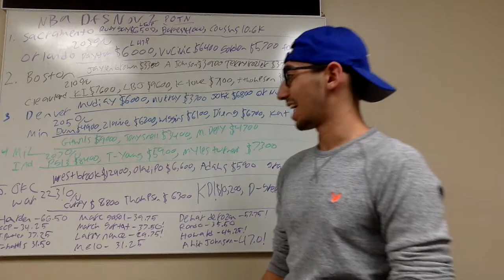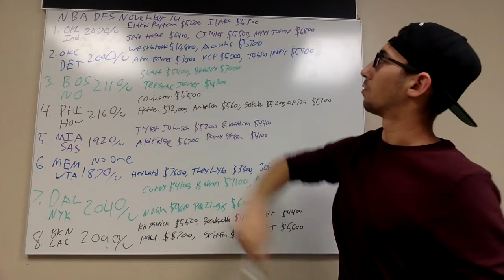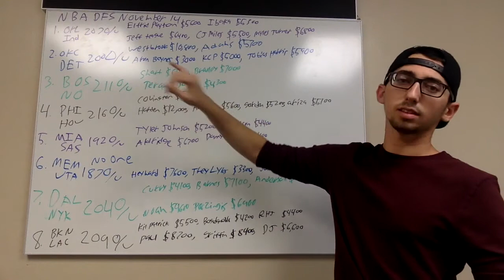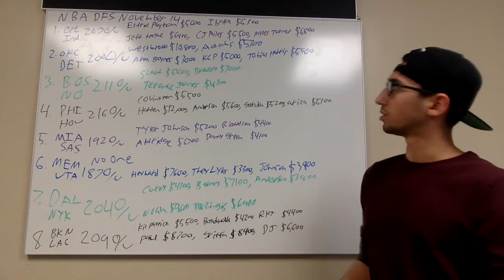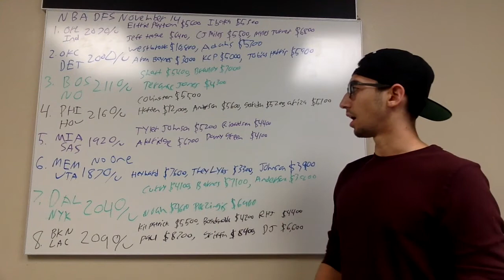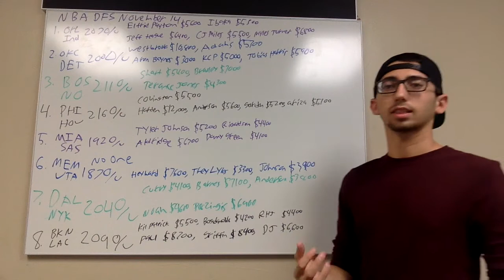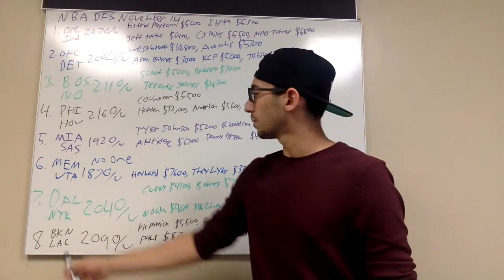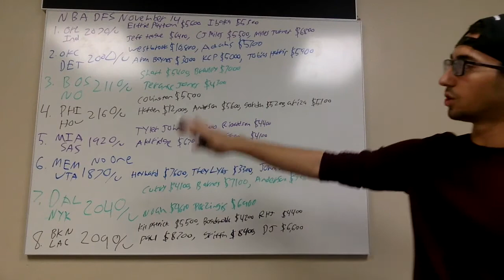NBA Draftkings November 14 DFS Slate Breakdown + Optimal Lineup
***OPTIMAL LINEUP DOWN BELOW!***
PG James Harden
SG Seth Curry
SF Harrison Barnes
PF Kristaps Porzingis
C Aron Baynes
G Elfrid Payton
F Tobias Harris
UTL Steven Adams